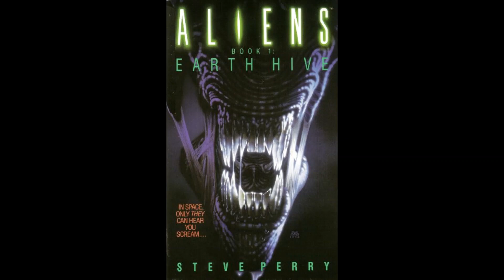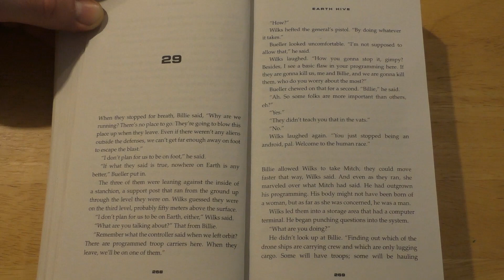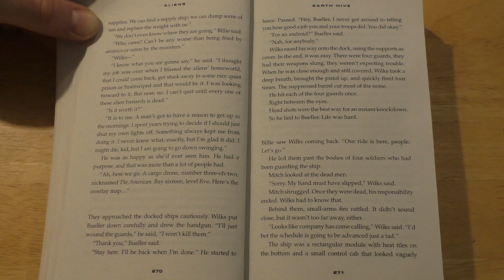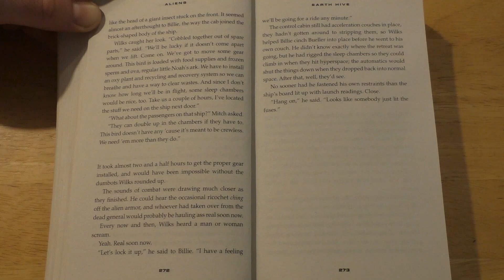Aliens - Earth Hive - Chapter 29 (Audio Book)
They come in silence like death in the night. They are perfect killing machines. They are the Aliens. And some people value them above all else. But the attempt to weaponise a creature of such power is a very dangerous game for the inhabitants of Earth to play...

This story from Steve Perry is the first in a trilogy. Many thanks to Perry for the great characters and story, and for continuing the Aliens universe.

Please note: I'm in no way a professional reader of any kind, so just bear with me and enjoy the story! I’m reading from the ‘The Complete Aliens Omnibus: Volume 1’ edition that was released in 2015 in the UK. The story was first published in 1992. The copyright and ownership of this story is currently with Titan Books. I highly recommend purchasing and reading some of their great Aliens and Predator books.

You can check out their great selection of music